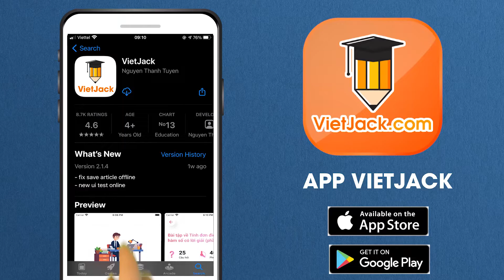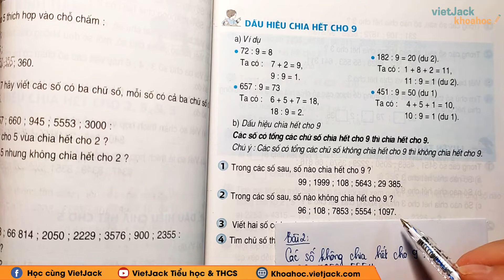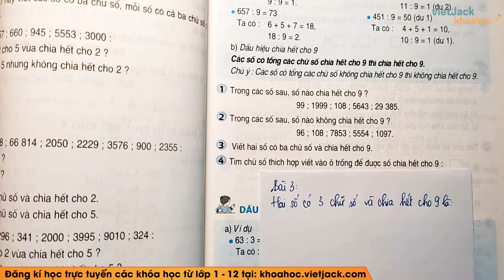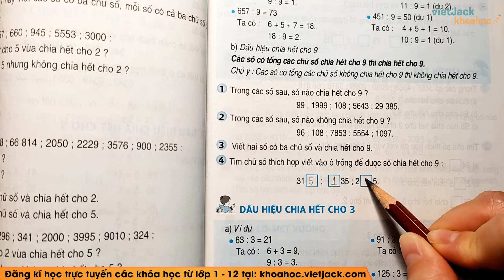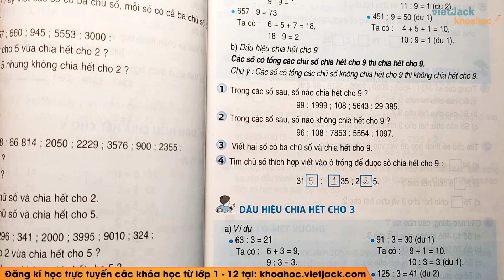Toán lớp 4 - trang 97 - Dấu hiệu chia hết cho 9 - Cô Đặng Thị Thanh Huyền (HAY NHẤT)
Toán lớp 4 - Dấu hiệu chia hết cho 9 - trang 97

Dấu hiệu chia hết cho 9 là bài học quan trọng chương trình học Toán lớp 4. Trong bài giảng này, cô sẽ giúp các em tìm hiểu tất cả các kiến thức trọng tâm nhất bài học. Từ đó, các em sẽ giải các dạng bài tập từ cơ bản nhất đến nâng cao. Các em chú ý theo dõi bài học cùng cô nhé !